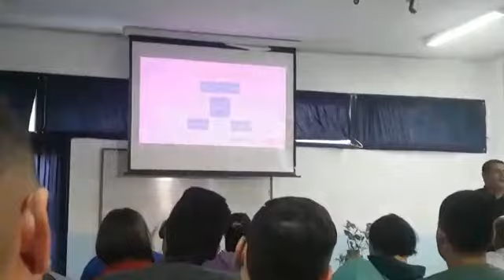Desarrollo infanto juvenil Polideportivo Gral Paz DT Ruiz Fabián